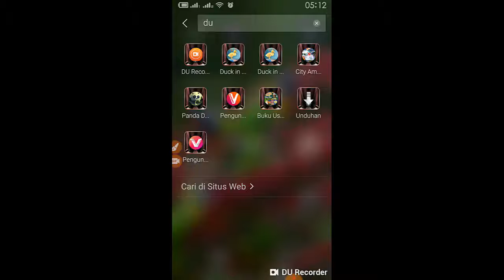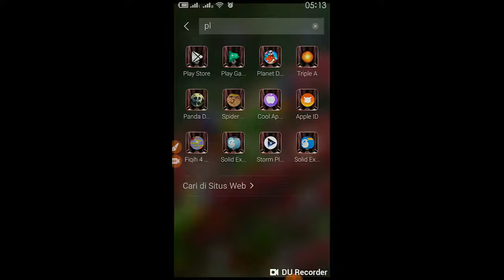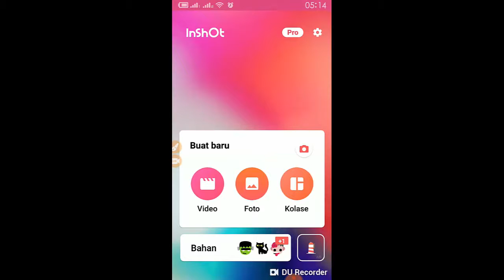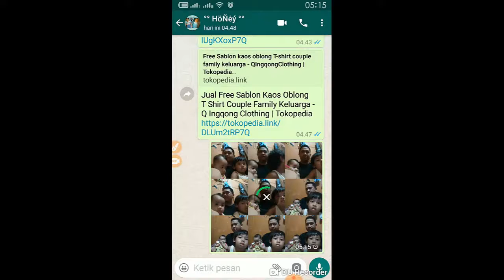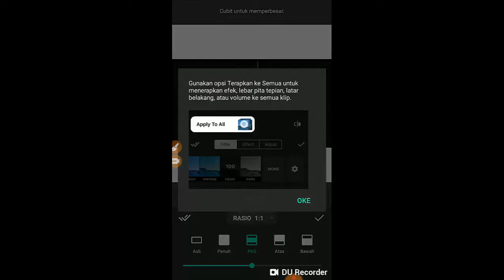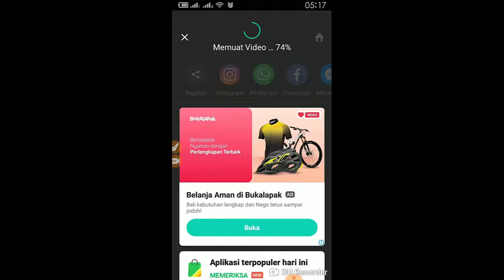INSHOT EDITING VIDEO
Inshot adalah aplikasi editing video, yuk simak tutorialnya